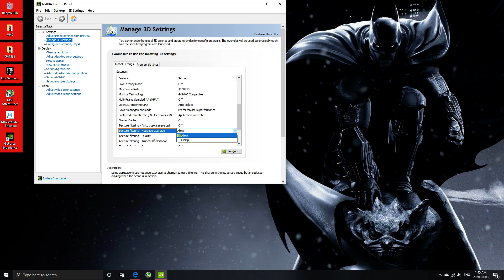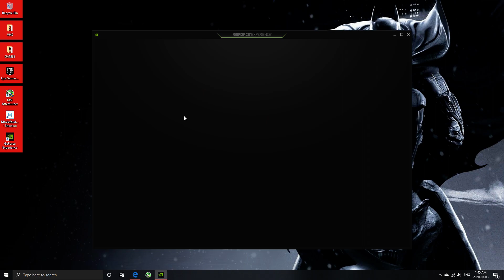How To Optimize Your Windows 10 Nvidia Computer In 1 Min, get more fps without having to overclock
very easy and works pretty well for anyone not wanting to over clock